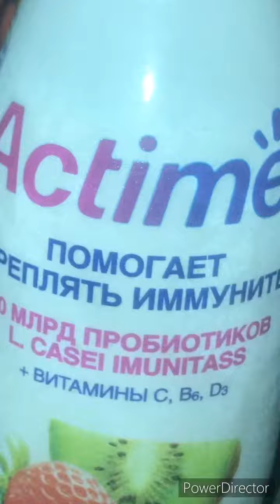Чебурашка Пионер пьёт Актимель киви и клубника. Actimel. Кисломолочный продукт для иммунитета.